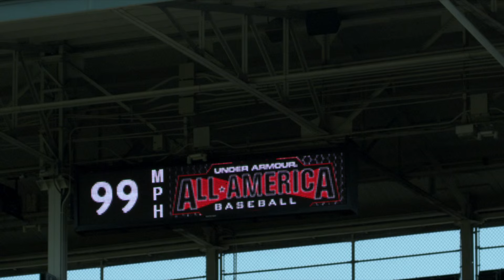Fastball -- Electricity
FASTBALL is narrated by Kevin Costner and features active Major Leaguers Justin Verlander, Andrew McCutchen and David Price as well as baseball legends Hank Aaron, Nolan Ryan, Bob Gibson, Goose Gossage, Derek Jeter and more. The feature from writer/director Jonathan Hock and producer Thomas Tull will be released in theaters and on demand March 25.